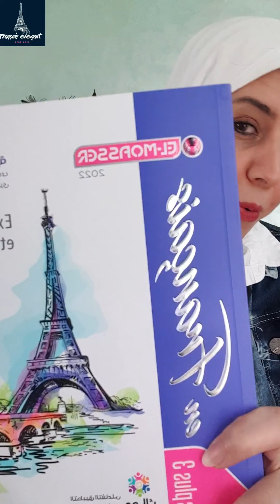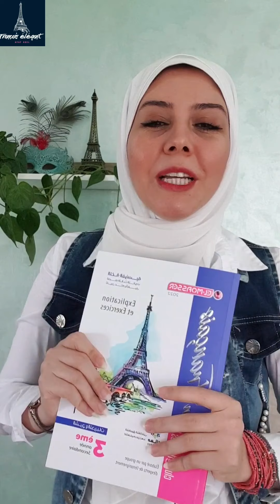الدرس10: La lettre J / نطق الحروف في اللغة_الفرنسية/كورس_تأسيس مجاني تعلم اللغة الفرنسية من الصفر.